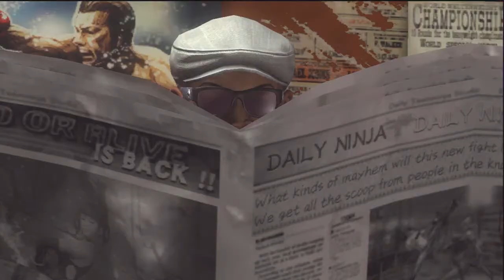Dead Or Alive 5 Ep. 20 Chapter 20 - A Rival Appears (Jap. Ver)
Character: Tina Armstrong
Chapter 20: A Rival Appears

Unsatisfied Tina definitely wants a spar with Sarah Bryant for the disappointment that Zack was so silly for not been able to recognise her.